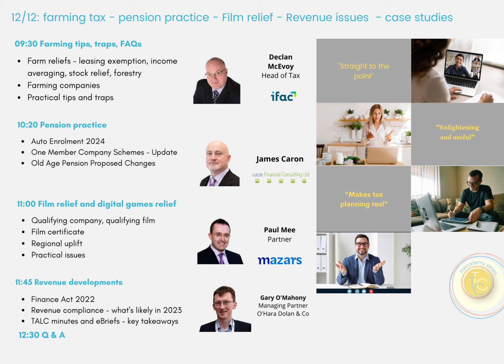tax planning 2022 video